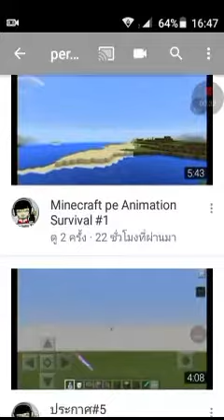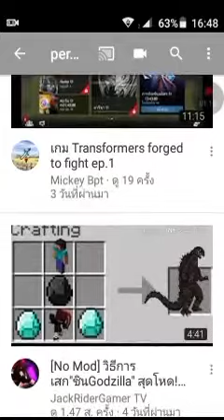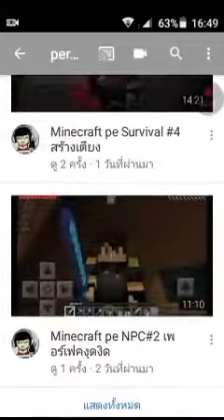ชี้เเจงเรื่องการเปลี่ยนโปรไฟล์Youtubeใหม่